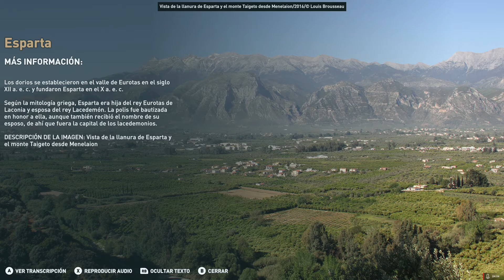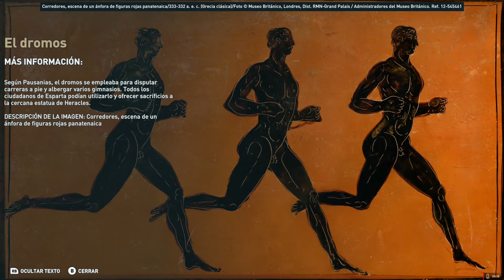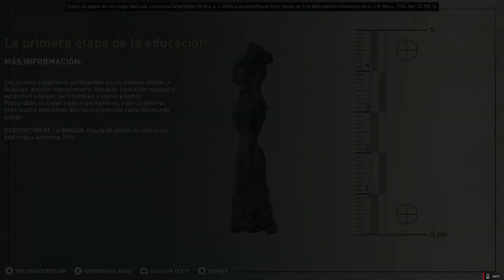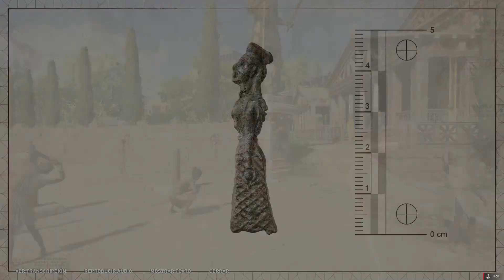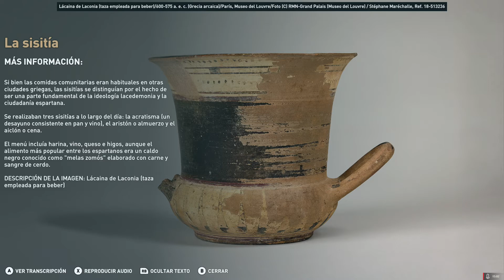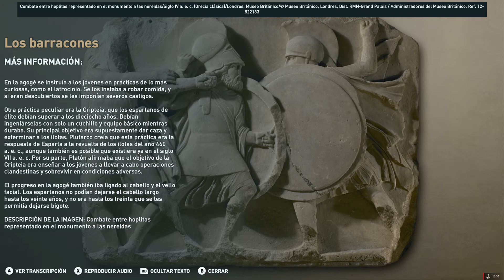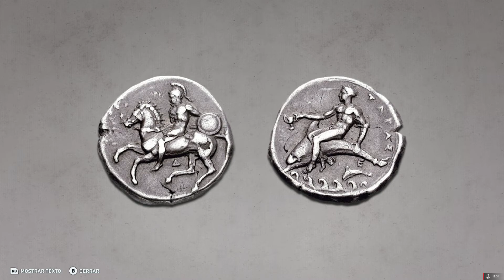Assassin's Creed Odyssey | Discovery Tour | Cp.13 "La educación espartana"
VIAJA A LA ANTIGUA GRECIA
Recorre frondosos bosques, islas volcánicas y ciudades bulliciosas en un viaje de exploración y encuentros en un mundo en guerra forjado por Dioses y hombres.

MI PC:

- Tarjeta Gráfica: Sapphire Nitro + Radeon RX VEGA 64 8GB HBM2
- Procesador: Procesador AMD Ryzen 5 2600X 3.6 Ghz (4.1 Ghz modo turbo)
- Placa base: MSI B450M Gaming Plus
- Memoría RAM: 32GB G.Skill Ripjaws V DDR4 3000 PC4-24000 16GB CL15
- Fuente de alimentación: Tacens Mars Gaming Vulcano 750W 80 Plus Silver Modular Rojo
- Caja: Aerocool Quartz USB 3.0 LED Rojo Cristal Templado
- DirectX Version: DirectX 12
- Micrófono: Blue Snowball
- Webcam: Logitech HD Pro Webcam C920 2.0
- Pantalla: Monitor - Samsung LC27F396, Curvo, Full HD, 27"
- Disco duro SSD NMVe M.2: Samsung 970 EVO PLUS 500GB
- Disco duro SSHD: Seagate FireCuda SSHD 2.5" 1TB SATA3
- Disco SSD 1: Kingston 128GB
- Disco SSD 2: Samsung 750 Evo SSD Series 250GB SATA3
- Disipador: Corsair Hydro H100x Refrigeración Líquida
- Ventilación: Cinco ventiladores 120x120
- Programas de grabación: ReLive(AMD), OBS Studio, Bandicam y Game DVR(Windows 10).
- Programas de edición: Avidemux, Photoshop y Premiere